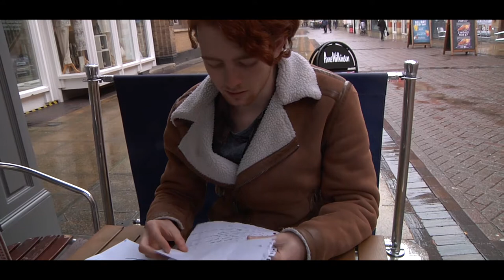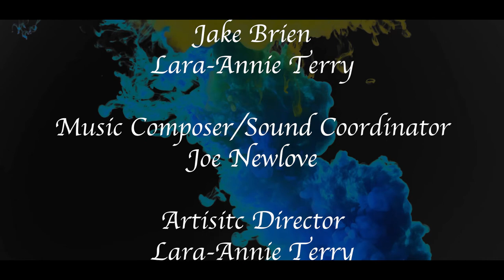Life After Death - Short Film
A short film that I worked on for a University Project.

This is a love story with a twist.